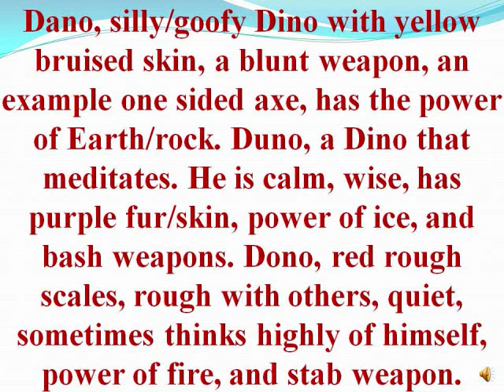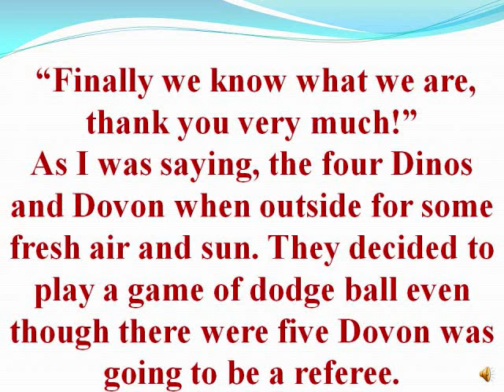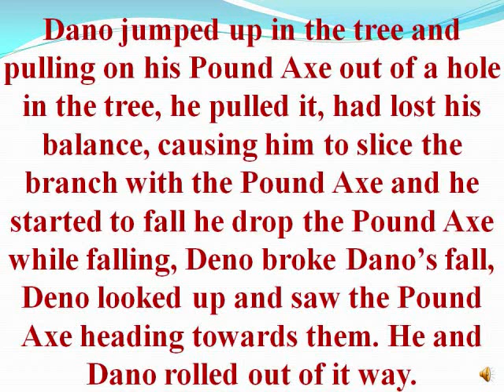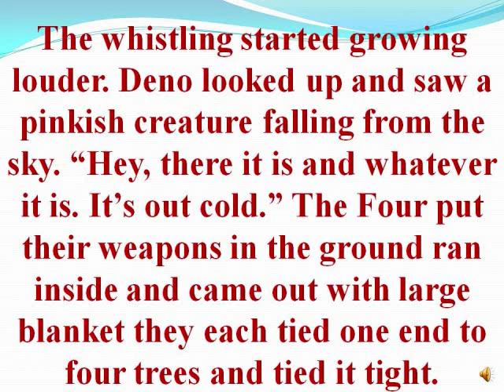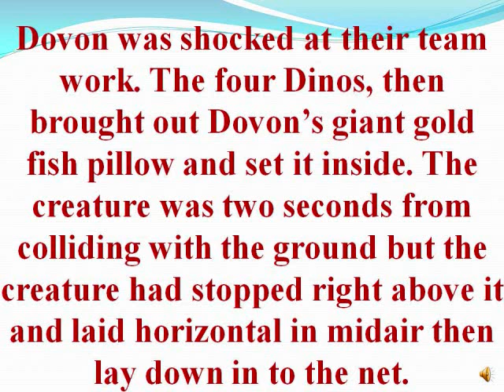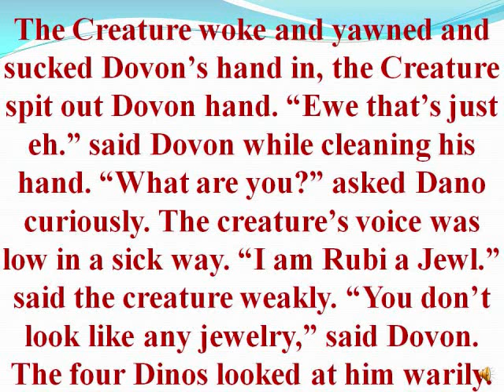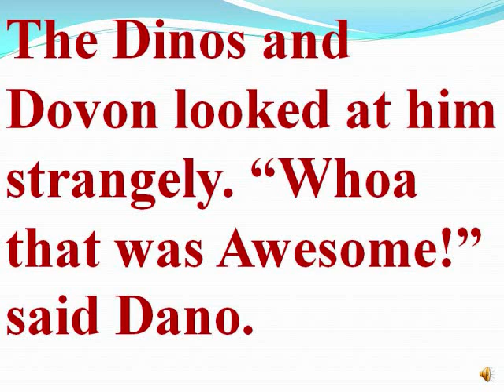The Jewl 2nd Story of Snizirbpy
This is the 2nd Story to the book. Yes i Know a window Poped up and i had to remove it so i could read it sorry im not the best reader but ya allget use to it. Rate and Comment if you wish Plz.